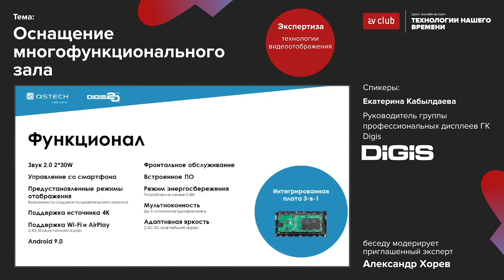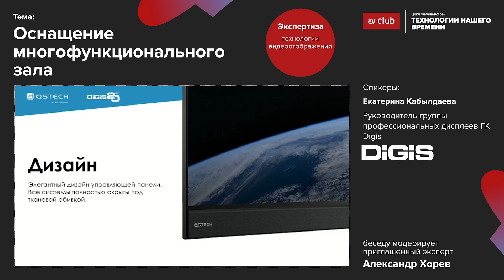Применение LED-экранов «все в одном» в многофункциональных залах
16 мая 2023 года на платформе АВ Клуба состоялась новая онлайн-встреча из цикла «Технологии нашего времени», которая была посвящена вопросу оснащения многофункциональных залов, допускающих использование для проведения презентаций, конференций и концертов. Спикером на мероприятии выступила Екатерина Кабылдаева, руководитель группы профессиональных дисплеев в ГК DIGIS.

Она рассказала о таком перспективном классе оборудования, как светодиодные решения «все в одном», которые помимо LED-панелей, включают в себя встроенный контроллер с видеопроцессором, BYOD-систему, громкоговорители и поставляются с предустановленной операционной системой, пакетом программного обеспечения и монтажной конструкцией.

Посетители могли подробнее узнать о том, как выбрать подходящий продукт под задачи клиента, о ключевых особенностях, возможностях и сферах применения дисплеев QSTECH, о нюансах съемки экрана на профессиональную и бытовую камеры, а также о том, как избежать популярных ошибок и какую роль играет в проекте интегратор.

Познакомиться с другими выступлениями эксперта и задать ему интересующие вопросы можно